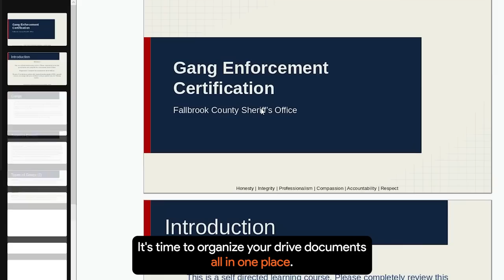SA'F #539 - Glenanne Confronts Baldwin | GTA V RP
▼MUSIC▼
♪ Intro: "Discovery" by Scott Buckley
♪ Some music throughout this video by Scott Buckley! All other music from the YouTube Music Library.